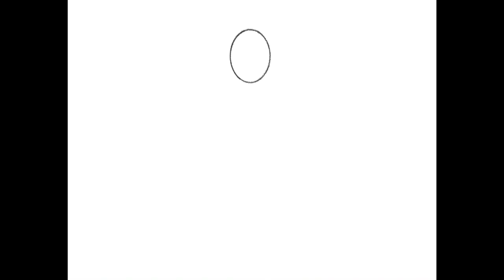Sermons For You - The gates of hell are fallen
Pastor Jacoby serves Summit of Peace Lutheran Church, Thornton CO

Matthew 16:13–23: “Now when Jesus came into the district of Caesarea Philippi, he asked his disciples, “Who do people say that the Son of Man is?” And they said, “Some say John the Baptist, others say Elijah, and others Jeremiah or one of the prophets.” He said to them, “But who do you say that I am?” Simon Peter replied, “You are the Christ, the Son of the living God.” And Jesus answered him, “Blessed are you, Simon Bar-Jonah! For flesh and blood has not revealed this to you, but my Father who is in heaven. And I tell you, you are Peter, and on this rock I will build my church, and the gates of hell shall not prevail against it. I will give you the keys of the kingdom of heaven, and whatever you bind on earth shall be bound in heaven, and whatever you loose on earth shall be loosed in heaven.” Then he strictly charged the disciples to tell no one that he was the Christ.
From that time Jesus began to show his disciples that he must go to Jerusalem and suffer many things from the elders and chief priests and scribes, and be killed, and on the third day be raised. And Peter took him aside and began to rebuke him, saying, “Far be it from you, Lord! This shall never happen to you.” But he turned and said to Peter, “Get behind me, Satan! You are a hindrance to me. For you are not setting your mind on the things of God, but on the things of man.””